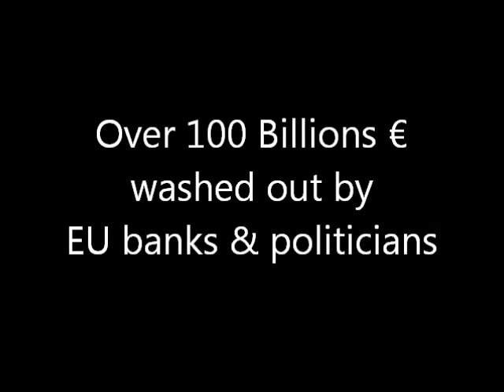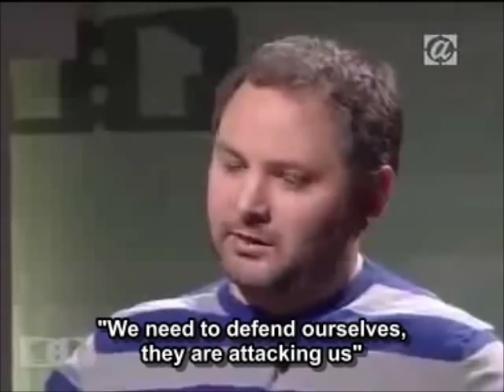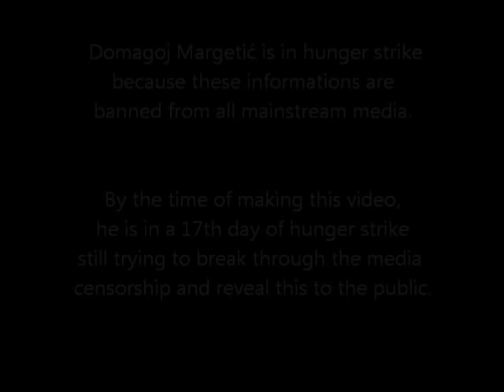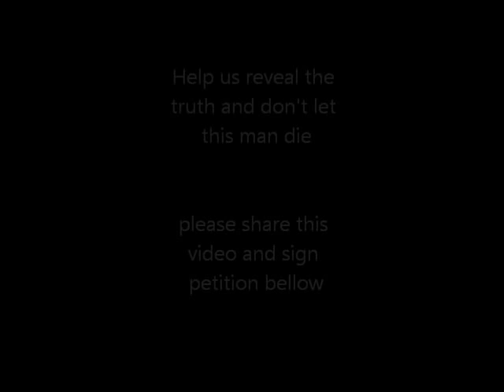Ex-Yu Warlords & EU banksters EXPOSED!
Urgent appeal from the 99% Serbia:

Please save the truth and the life of a man who has exposed the biggest international political and banking robbery in the ex-Yugoslavia, since the World War 2.

We are appealing to the Occupy movements and people all around the world to help us spread the truth about the biggest internationally organized political-banking robbery after the WW2 and save the life of the Croatian investigative journlist Domagoj Margetic who has been on hunger strike since 11/03/2013.

For those unaware of the work of Domagoj Margetic we would like to bring to your attention the most important discoveries from his long-standing research:

- Domagoj has discovered the nasty truth behind the war between Serbia and Crioatia exposing the facts that former Serbian and Croatian presidents, Slobodan Milosevic and Franjo Tudjman respectively, have during the 90's robbed its own people of more than 100 billion euros

- The former and current political and bankster elites -- both local and international -- have assisted realization of this shameful scheme

- Domagoj Margetic has through his research highlighted the political background of the murder of the late Serbian premier Zoran Djindjic

For further information on his research please read the petition.

With this call for petition we are appealing to you to help us save the truth and freedom and respect for whistleblowers.

For start please sign the petition that calls for the protection of whistleblowers in Croatia. This would also help us spread the truth globally about the political and economic background of the wars in ex-Yugoslavia.

Finally it would help us expose the truth about the dirty deals of the 1% (politicians and banksters) across Serbia, Croatia, BiH, Austria and rest of Europe!

We are the 99%. The world is ours. Let's change it for the better, together!